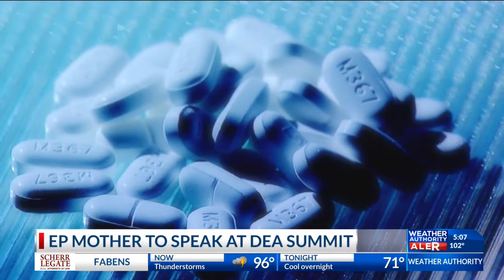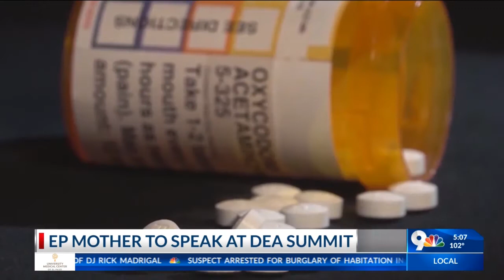El Paso mother to speak at DEA Overdose Epidemic Summit